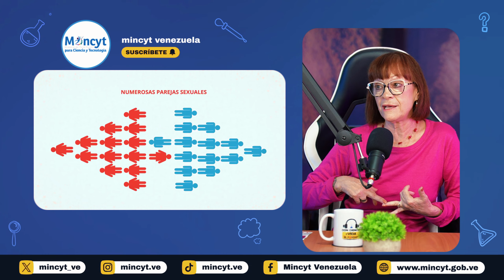Con Ciencia +Vida, el podcast. EP 16: Salud sexual y reproductiva, el VPH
En un nuevo episodio de Con Ciencia +Vida, El Podcast, la ministra del Poder Popular para Ciencia y Tecnología, Gabriela Jiménez Ramírez, y la periodista Jessica Dos Santos conversarán con Tina Correnti, Dra. en Ciencias de la Universidad Central de Venezuela (UCV), y especialista en las áreas de Inmunología y Biología Molecular.

En el espacio compartirán experiencias y reflexiones sobre algunos temas relevantes de salud sexual y reproductiva para desmontar mitos sobre el Virus del Papiloma Humano (VPH).

El espacio ofrece al usuario la oportunidad de descubrir actualizaciones, hechos interesantes y anécdotas sobre ciencia y tecnología, evidenciando el avance científico, tecnológico e innovador en Venezuela.

¡Sintoniza y conéctate!